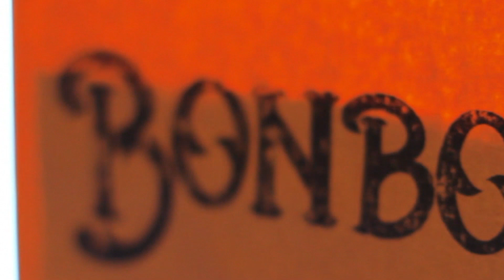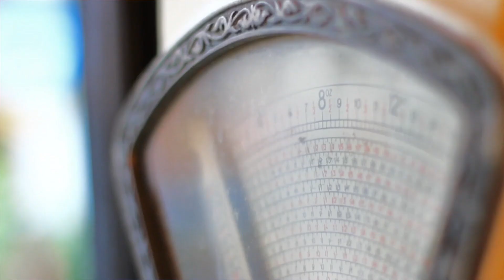Bonbon Chocolate Boutique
9 John Street, Manchester, England. 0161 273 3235

"A short video for "Troffel" for twitter feeds"